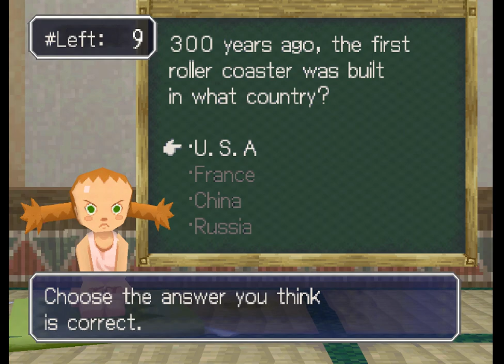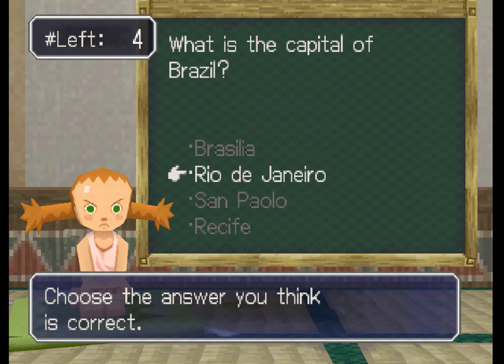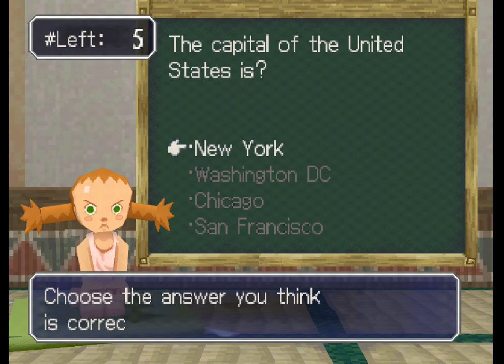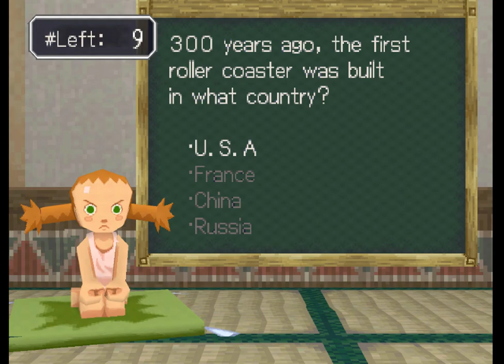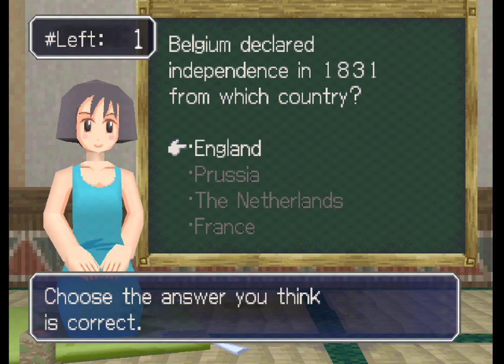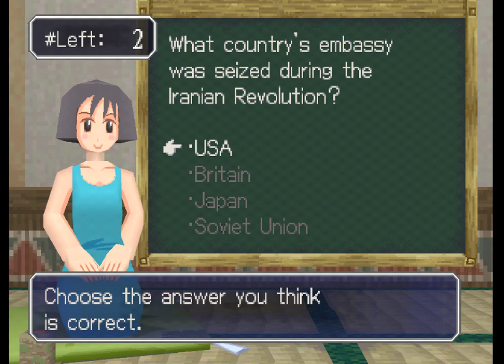MegaMan Legends 2 - 21 - not all destructible walls look the same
please don't make fun of me too much :(